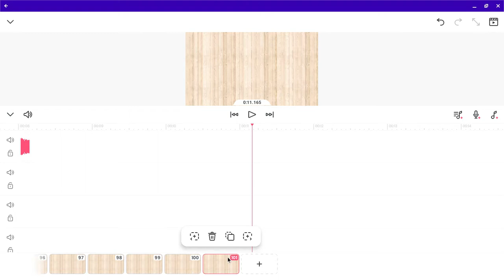don't mind me, deleting each frame individually :'D